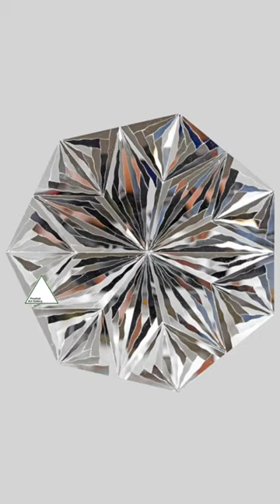art artist music design photography news video painting drawing artwork sculpture